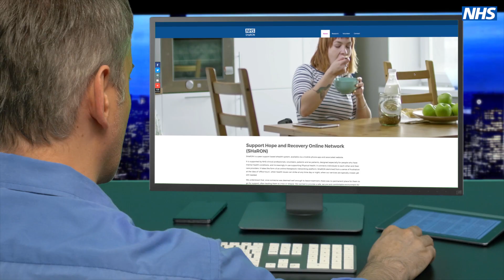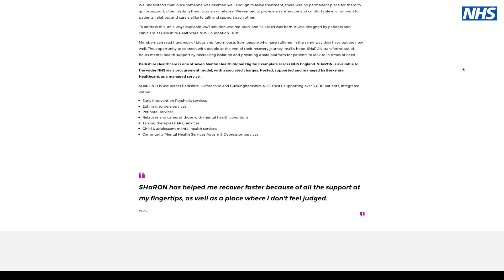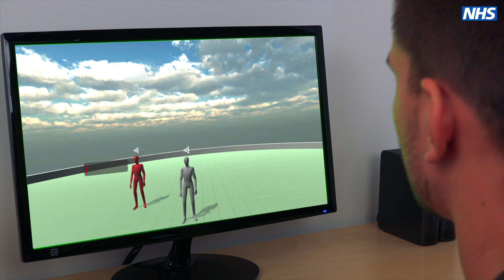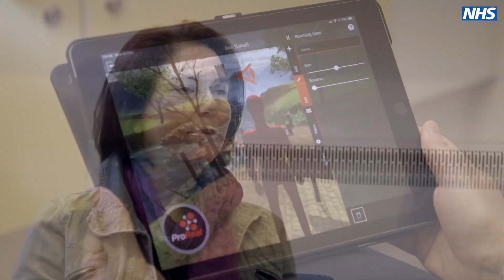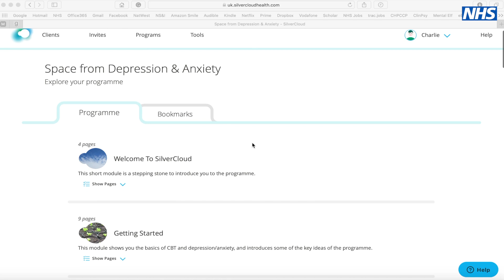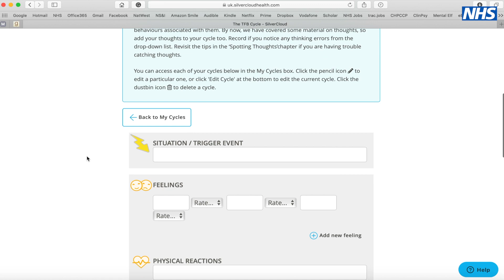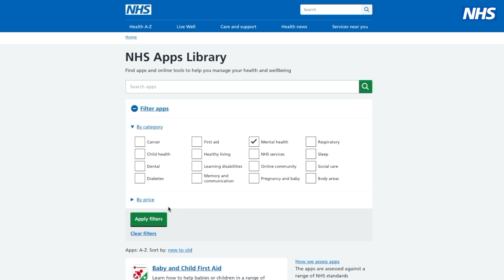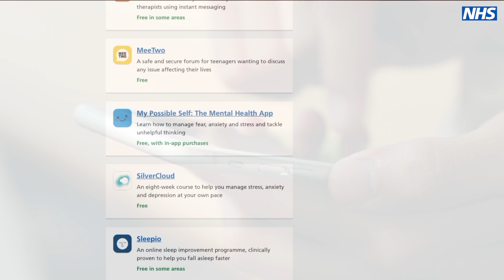Short Films About Mental Health - Using digital technology and VR therapy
Natasha Browne, Improving Access to Psychological Therapies (IAPT) Digital Lead at Oxford Health, takes us on a journey to explain how technology is helping people with a range of conditions. She asks experts  how tech can revolutionise psychotherapy treatments; finds out how avatars can help people experience things in ways they can't do in every day life; how virtual reality (VR) can help conquer people's phobias and anxieties; what NHS apps you can use now and how Oxford Health is leading the way as a Global Digital Exemplar.